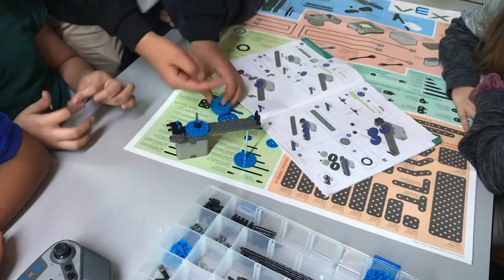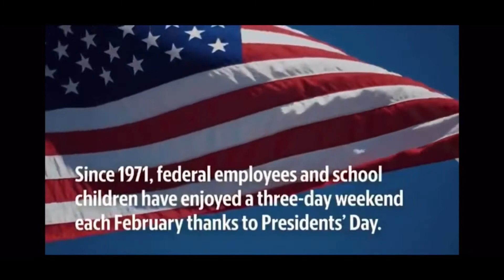Belen Jesuit WBLN News for February 19, 2019